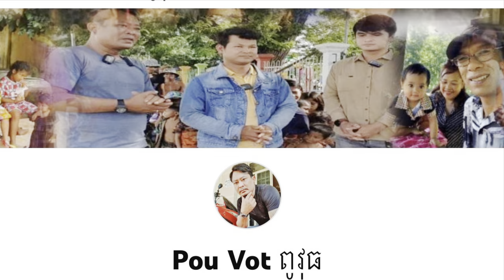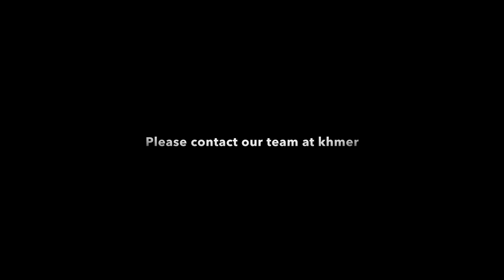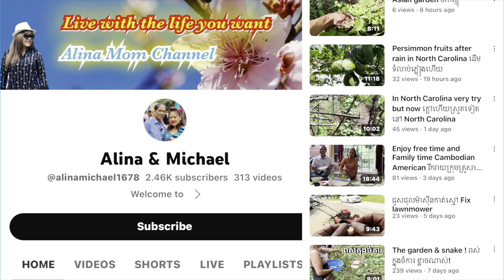ការនាំជំនួយឧបត្ថម្ភដល់ប្អូនស្រីចាន់សារជាថ្មីទៀត by Pou Vot bring some donations to help her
ការនាំជំនួយឧបត្ថម្ភដល់ប្អូនស្រីចានសារជាថ្មីទៀត